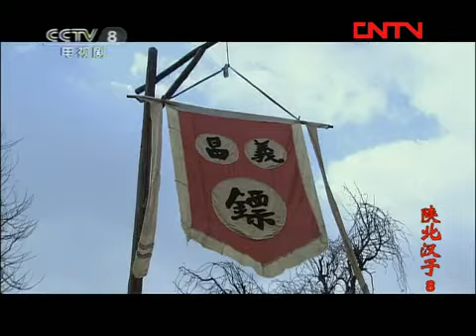哥老会新成员欺男霸女 酒肉乡里 造成了恶劣的社会影响《陕北汉子》第8集（主演：侯勇 咏梅）【CCTV电视剧】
Highlights：新的政权建立起来，赵元担任了县长，梁大鹏当了保安团长，赵元力邀白文焕当副县长，白文焕却坚决不受。哥老会因为推翻清王朝有功，在当地影响很大，加入者甚多，混入很多流氓、土匪之类的人员，他们有的利用哥老会的声望，在村民的推举下当了村长、乡长之类的官，当官后这些人欺男霸女、酒肉乡里，造成了很坏的影响。

■□剧情简介■□
以白文焕为代表的一群陕北汉子，从辛亥革命起，就在寻找救国救民的道路，他们以正直正义的勇气，团结兄弟与反动势力抗争，但总是因为各种原因一次次失败，陕北土地上的人民在水深火热中煎熬。